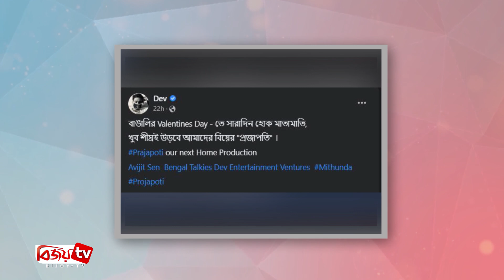শিগগিরই উড়বে দেবের বিয়ের ‘প্রজাপতি’ । Dev । Rukmini । Bijoy TV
সম্প্রতি মন ভাল রাখার ‘টনিক’ নিয়ে হাজির হয়েছিলেন পর্দায়। এবার ফিরলেন ‘কাছের মানুষ’-এর কাছে। করোনা মহামারির কোপ কাটিয়ে দেব এখন আগের মতোই কর্মব্যস্ত। বসন্ত পঞ্চমীতে আরও বড় খবর দিলেন এই অভিনেতা। বললেন, খুব শিগগিরিই বিয়ের ‘প্রজাপতি’ উড়বে তার!

কিন্তু আসলে বিষয়টা কী? একটু খোলসা করেই বলা যাক। আসলে দেবের নতুন ছবির নাম প্রজাপতি। বসন্ত পঞ্চমীতে পোস্টার প্রকাশ্যে এনে তারই আগাম জানান দিলেন তিনি। সেই পোস্টারে দেখা গেল বরের টোপর। এবারের সিনেমাও বিয়ে-বিয়ে গল্প নিয়ে।

‘টনিক’ সিনেমার ঘোষণার সময়ও বিয়ের কথা বলে সবাইকে প্রায় চমকে দিয়েছিলেন দেব। যা নিয়ে সোশ্যাল মিডিয়া শুরু হয়েছিল তোলপাড়! অনুরাগীরা ভেবেছিলেন, তাহলে এবার হয়তো সাতপাঁকে বাঁধা পড়ছেন দেব-রুক্মিণী! কিন্তু তার ঘণ্টাখানেক বাদেই ধোঁয়াশা কাটিয়ে দেব জানিয়ে দিয়েছিলেন, সত্তোরোর্দ্ধ দম্পতির সম্পর্ককে চাঙ্গা করতে টনিক নিয়ে আসছেন তিনি। আর তাতেই পরাণ-শকুন্তলার বিয়ে দেবেন দেব।

‘প্রজাপতি’র ক্ষেত্রেও সেই একই ট্যুইস্ট! এই সিনেমার গল্পেও বিয়ে ঘিরে। তাই বিয়ের সানাই তো অবশ্যই বাজছে। কিন্তু কার বিয়ে? সেই জল্পনা অবশ্য জিইয়ে রেখেছেন অভিনেতা। তিনি নিজেই বিয়ে করছেন না ঘটক হয়ে কারও বিয়ে দিচ্ছেন? সেই কৌতূহল মেটাতে গেলে আরেকটু  অপেক্ষা করতে হবে ভক্তদের।